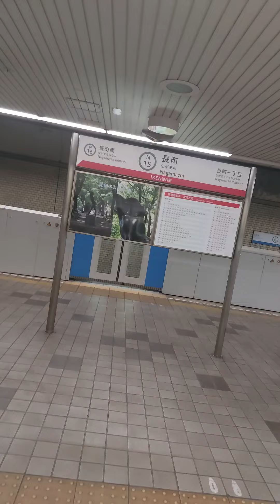2024年8月6日